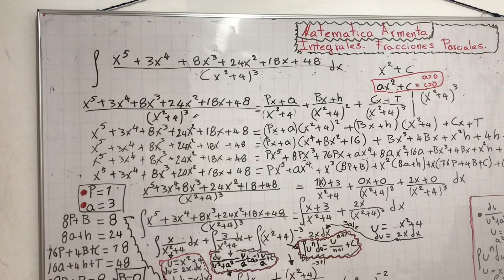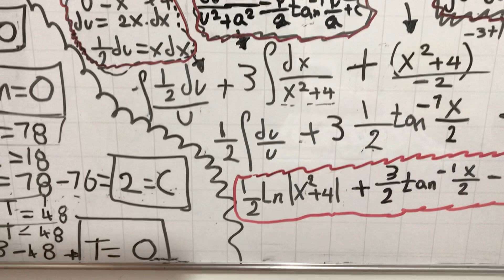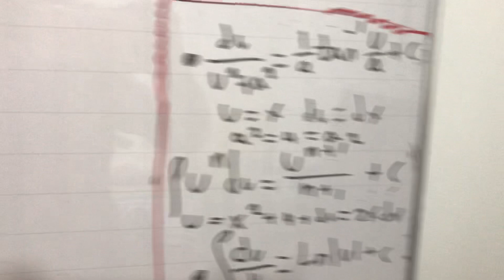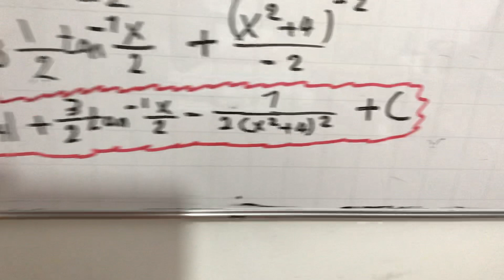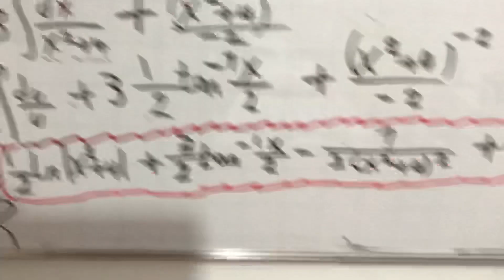El juego se llama concéntrese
El profesor Armenta enseña integrales  y es un juego   Quien lo hace